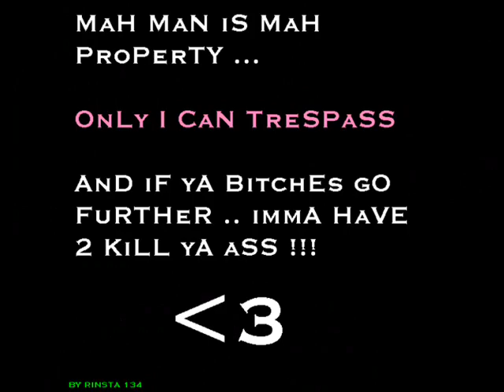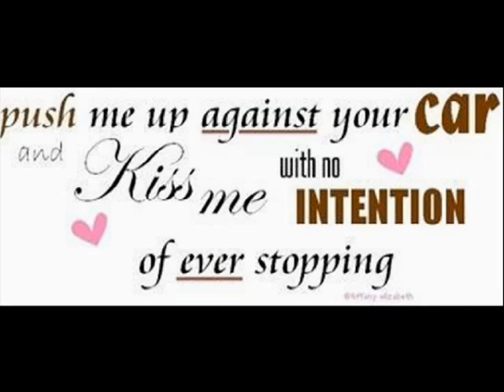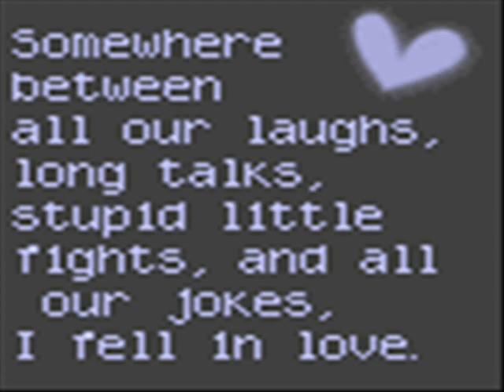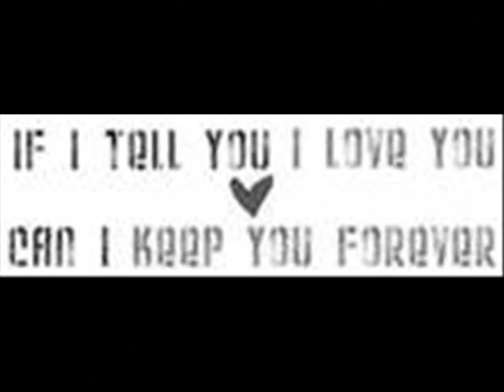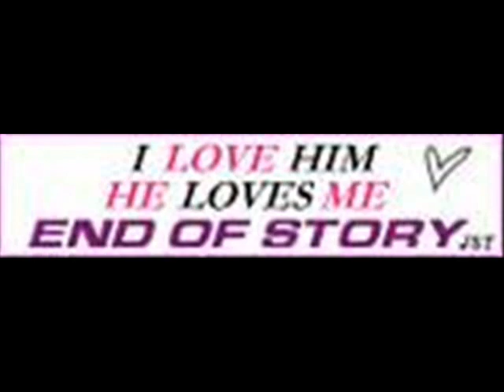candy kisses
i love u baby